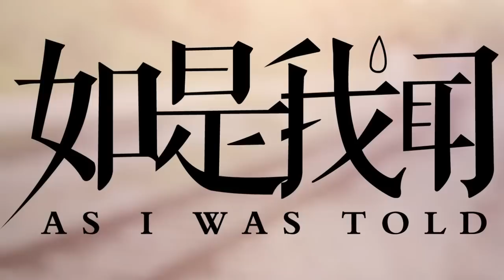Project Republica 2013-trailer #2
如是我闻

一个叫小露的女子在自家房子的空地上种满了薤草，然后选择离开这个世界。她的亲朋好友们聚在一起，或悲伤，或怀念，或惋惜，或不解。

可是，这些感情最终汇成了一种情感——焦虑。每个人都苦苦回忆小露去世前那段时间里说的话和做的事，想从里面找出一丝导致她这样做的线索。可是，每个人记忆中的小露却截然不同：内敛与热烈，冷静与冲动，厌世与乐天. 人们开始互相责怪对她不够体贴，才忽略了她的死亡讯息。但静下心来，他们何尝不是在责怪自己？

站在薤草丛中，人们看得见晶莹的朝露。他们觉得，小露一直在那里。只是，除了那遍野的薤草，她再也没办法开口为自己说些什么了。

小露到底是怎样的？人们真的知道吗？人们要为小露的死责怪自己吗？

創造系旗下理想国计划2013治愈系话剧《如是我闻》，看人们如何用回忆拼凑出那个已经成为回忆的他人。

As I was told

Lu blankets her lawn with lush scallion, and then she left us. There gather her family and friends, consumed by grief, nostalgia, regret and confusion.

Yet, all these feelings amount to one single emotion -- anxiety. People struggle to recall what she said and what she did, desperate to find a shred of clue as to why she did this terrible thing to herself. However, fragments of memory scuffle with each other in describing who Lu really is: introvert but lively, composed but impulsive, cynic but optimistic. People start to blame each other for not treating Lu better. But deep in their hearts, are they not blaming themselves?

People watch as sparkling dews trickle down scallion leaves. They could almost feel that Lu is there, almost -- except, she could no longer say anything for herself.

Who exactly was she? Do people really know her? Are they responsible for her death?

Let us explore Project Republica 2013, As I was told, to see how people use memory fragments to rebuild a person -- whose fragments are all that is left.

演出时间
5月17日 19:30 -- 21:30
5月18日 14:30 -- 16:00
5月18日 19:30 -- 21:30 售罄
5月19日 14:30 -- 16:00

演出地点
演出地点位于国家图书馆（National Library）五层的黑盒剧场（Black Box Theatre），详细地址为：
100 Victoria Street,
#05-01, National Library Building,
Singapore 188064

临近的巴士站有：
North Bridge Road: SBS Transit 145, 197, 32, 51, 63, 7, 80, SMRT 851
Victoria St -- Allson Hotel: SBS Transit 2, 7, 12, 32, 33, 51, 63, 80, SMRT NR8
Victoria St -- Bras Basah Complex: SBS Transit 2, 12, 33, 130, 133, SMRT 520, 960, NR7 & NR8
Victoria St -- St. Joseph's Church: SBS Transit 130, 133, 145, 197, C3, SMRT 851, 960 & NR8
Middle Rd -- Nam Peng Building: SBS Transit 56, SMRT 980

临近的地铁站有：
Bugis MRT Station
City Hall MRT Station
Bras Basah MRT Station

票价及订票方式
票价S$25，学生票S$20，自由入座。